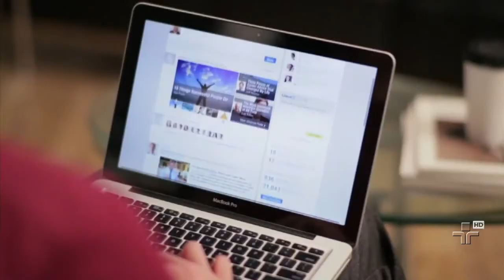Rede de contatos e conhecimento são boas formas para conseguir um bom emprego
Na hora de conseguir um emprego, além de um bom currículo, é preciso manter uma rede atualizada de contatos com profissionais da sua área de atuação.